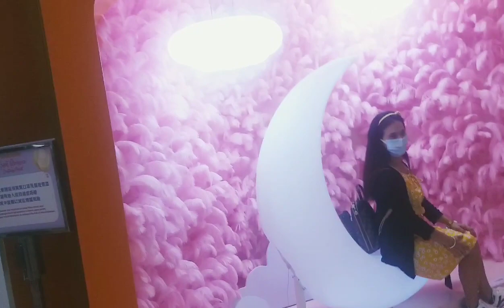HOW NEWTON PLAZA & FESTIVAL WALK MALL LOOKS LIKE DURING CHRISTMAS SEASON